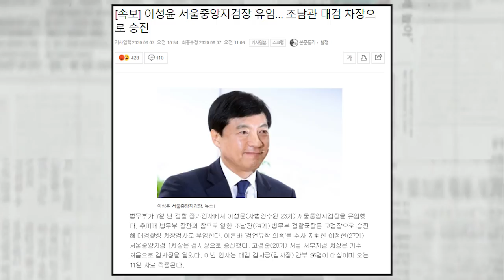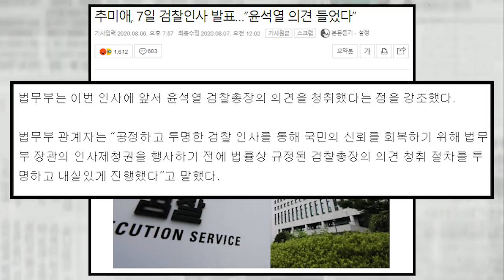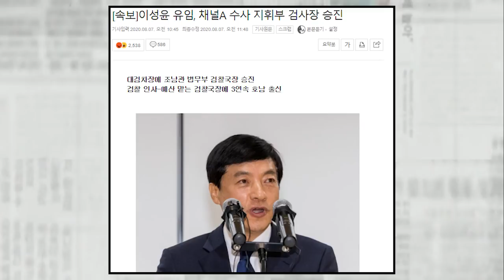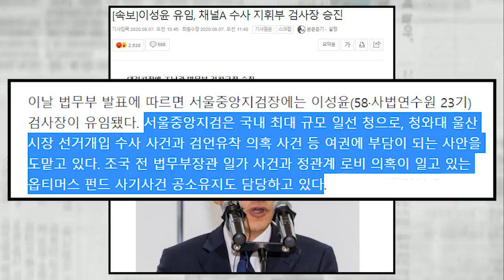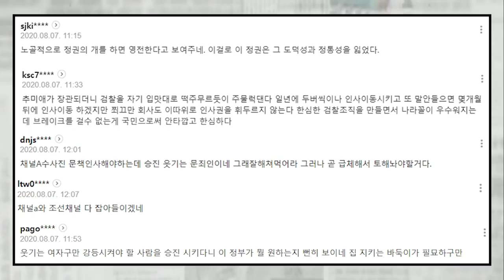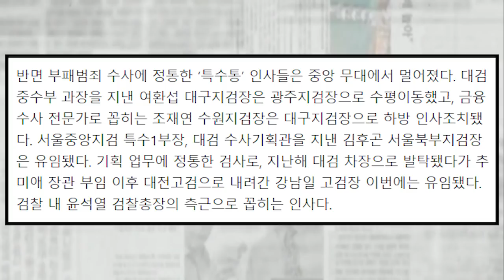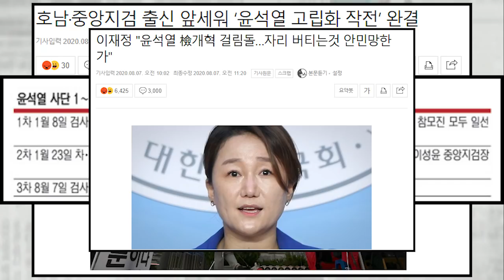추미애, 인사권으로 윤석열 고립 완료, 이래놓고 의견 들었다 ?